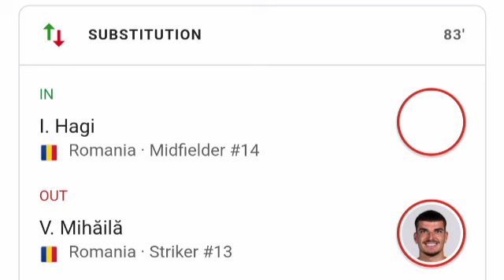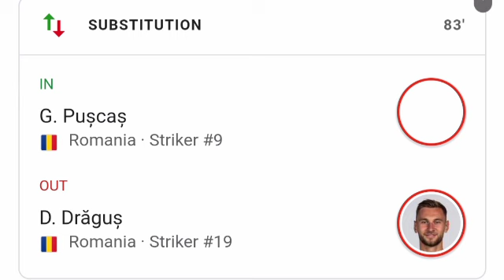Denis Drăguș Goal, Kosovo vs Romania (0-3) All Goals and Extended Highlights